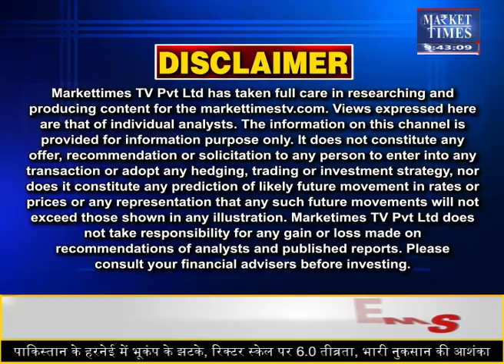सोयाबीन पर मौसम की मार ! ! Market Times TV